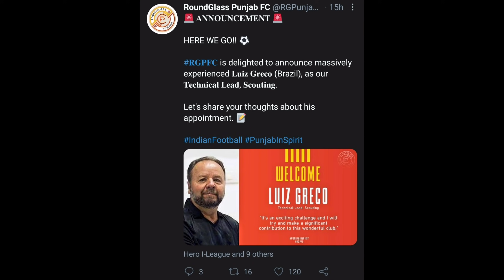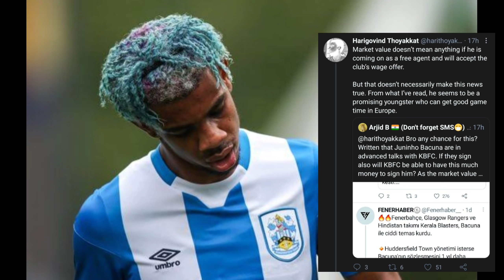കേരള ബ്ലാസ്റ്റേഴ്‌സും പുതിയ കോച്ചും🔥-Report പറയുന്നതിങ്ങനെ|Juninho-ടെ വരവ്👏|Kerala Blasters News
Isl News
Blasters Updates